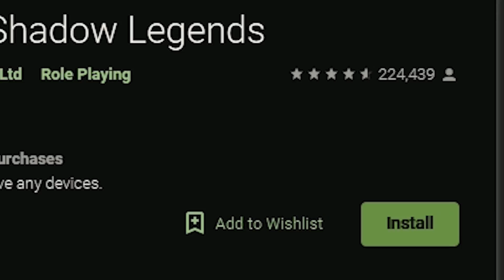Vindictus is GODLIKE 😤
Install Raid for Free ✅ IOS ✅ ANDROID Start with💰50K silver and get a Free Epic Champion 💥 on day 7 of “New Player Rewards” program

We are back in Vindictus! The 10+ year old MMOLite that has better combat than most games releasing in 2019.
Continuing on the latest character Eira (best character), in today's video we unlock lots of new skills, areas, armor & more.

I'm ready for season 2 breh.

dance song:
Kiznaiver OST: 推理と探究

intro:
Pokemon Diamond - Lake Verity

Playthrough Music:
Bomberman Hero OST - Redial
Bomberman Hero OST - Milky

Lizard Fight:
God of War - God of War OST

(featured art you'll sometimes see on the channel - 2019+)